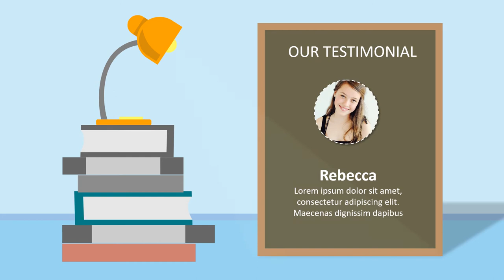Video Animasi kursus bahasa inggris, kursus akuntansi, kursus bahasa jepang, Lembaga Kursus Bahasa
Video Animasi kursus bahasa inggris, kursus akuntansi, kursus bahasa jepang, Lembaga Kursus Bahasa, Video berikut adalah video company profile perusahaan digital. Nama perusahaan di video ini hanyalah fiktif belaka. Hanya sebagai contoh saja.